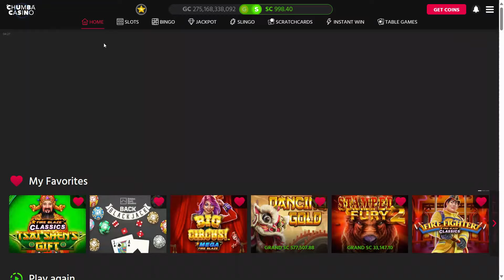CHUMBA NEW GAME🚨LUCKY CAT🚨BUT IS IT REALLY LUCKY?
Watch and listen to me Play CHUMBA'S NEW GAME LUCKY CAT!  This game is a remake of one game I have talked about is previous videos.  You will know what I think of this game right away...lol  I play every Monday or Tuesday when Chumba releases their newest games.  You get to see live how well they pay.  I like showing you the games so you can decide if you would like to try these new games before spending your hard earned money.  Good luck if you play today.

If you have not checked out my Membership please go check out the perks and watch the Members Only videos. Lets all work together to win some $$